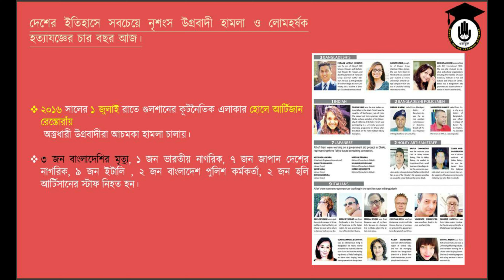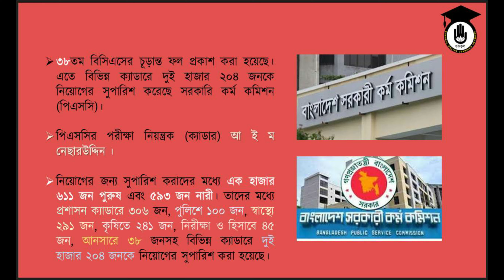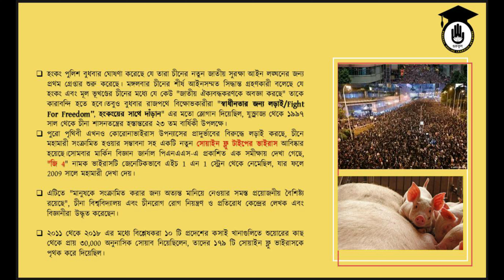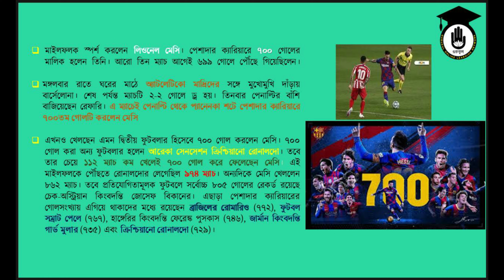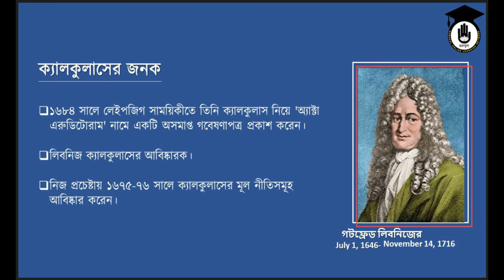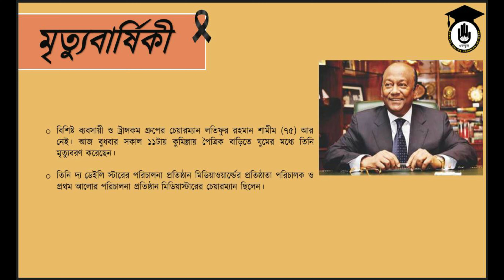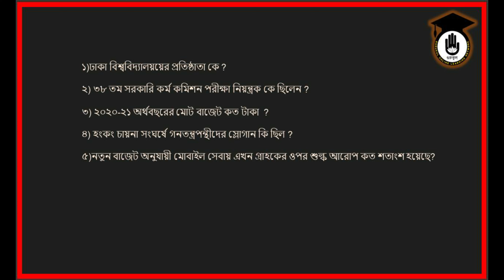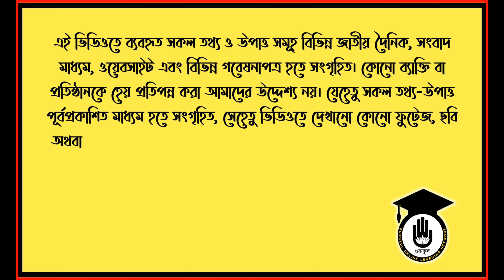রোজকার সাধারণ জ্ঞান। ১ জুলাই, ২০২০। গুরুকুল প্রতিযোগিতামূলক পরীক্ষা প্রস্তুতি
রোজকার সাধারন জ্ঞানে' আমরা আলোচনা করে থাকি প্রতিদিন দেশ বিদেশে ঘটে যাওয়া গুরুত্বপূর্ণ বিষয়গুলো নিয়ে। আজকের আলোচনাটি করেছেন রোকাইয়া মুমু। সাধারণ জ্ঞান আকারে প্রশ্ন এবং উত্তর গুলো আলোচনা করার  পাশাপাশি মৌলিক সাধারণ জ্ঞান প্রশ্ন গুলোও আলোচনা  করা হয়। আজকের পর্বে আমরা আলোচনা করেছি দেশের বাজেট ও শুল্ক নিয়ে , ঢাকা বিশ্ববিদ্যাল্যের ১০০ বছর প্রতিষ্ঠা বার্ষিক নিয়ে , হলি আর্টিসানের জোংগী হামলা নিয়ে , এবং ৩৮ তম বিসিএস এর তথ্য সহ আরো অনেক কিছুই । সে সাথে ছিল ছোট ছোট মৌলিক প্রশ্ন ও উত্তর। আপনারা সকলেই আমাদের কুইজে অংশগ্রহণ করবেন।

গুরুকুল অনলাইন লার্নিং নেটওয়ার্ক বাংলাদেশের সকল শিক্ষা মাধ্যমের সব ধরনের কোর্স অনলাইনে নিয়ে আসতে কাজ করছে। এছাড়া ভাষা, গণিত, পদার্থবিদ্যা, রসায়নের মতো বিষয়গুলোর জন্য একাডেমিক ভিডিওগুলোর পাশাপাশি আছে নানা ধরনের আয়োজন। পাবেন বিভিন্ন ধরনের কাজ শেখার তত্ত্ব এবং ব্যবহারিক ভিডিও। আমাদের সব চ্যানেলের তালিকা পেতে ভিজিট করুন